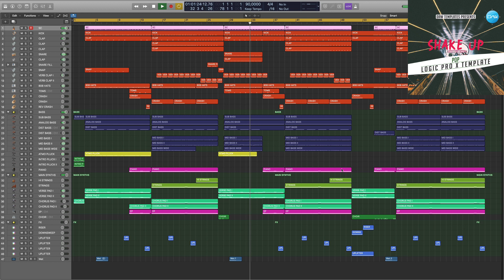Pop Logic Pro X Template Shake Up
Genre: Pop
BPM: 90
Produced: BY Insight
DAW: Logic Pro X